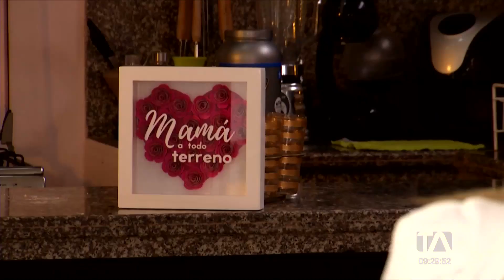Paulina Carvajal, una mamá a todo terreno pese a las adversidades